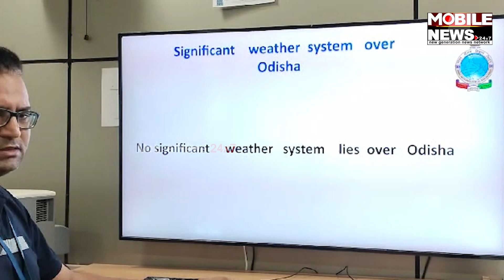କେମିତି ରହିବ ଆଗାମୀ ୩ ଦିନର ପାଣିପାଗ, କେଉଁ କେଉଁ ଜିଲ୍ଲାକୁ ୱାର୍ଣ୍ଣଂ? ଦେଖନ୍ତୁ ରିପୋର୍ଟ